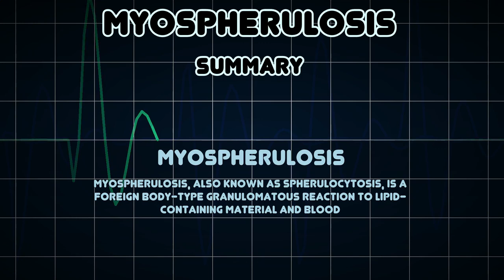Myospherulosis (Medical Condition)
Symptoms, risk factors and treatments of Myospherulosis (Medical Condition)

Myospherulosis, also known as spherulocytosis, is a foreign body-type granulomatous reaction to lipid-containing material and blood